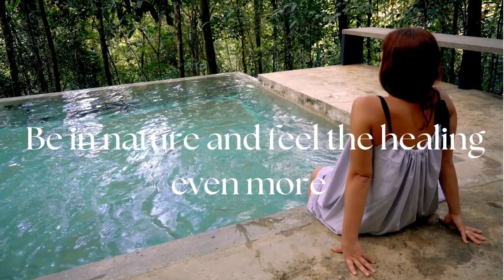IBIZA KUNDALINI THERAPIST COURSE